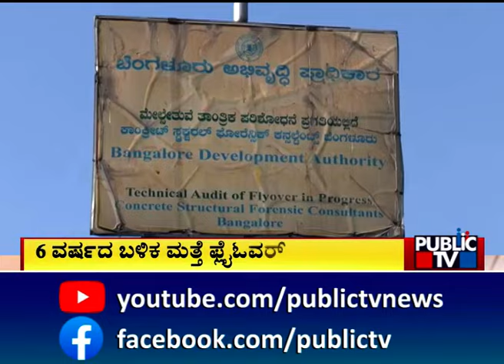ಹೆಬ್ಬಾಳ ಮಾರ್ಗ ಬಂದ್, ಟ್ರಾಫಿಕ್ ಕಿರಿಕಿರಿ ಫಿಕ್ಸ್..! | Public TV